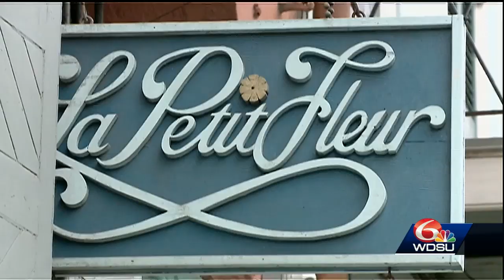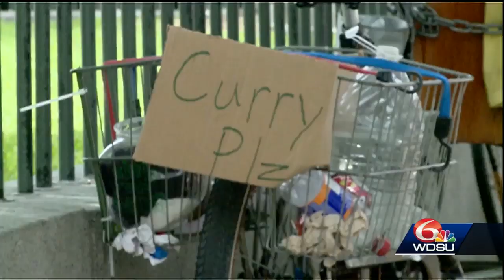'They are defecating on the street,' French Quarter residents say homeless people are creating vo...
'They are defecating on the street,' French Quarter residents say homeless people are creating volatile environment